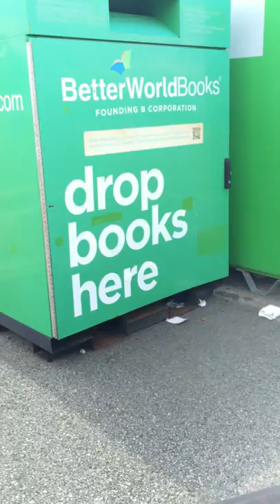Today's Selfish Low Life's Making Up Their Own Rules-The Nugenics Catch